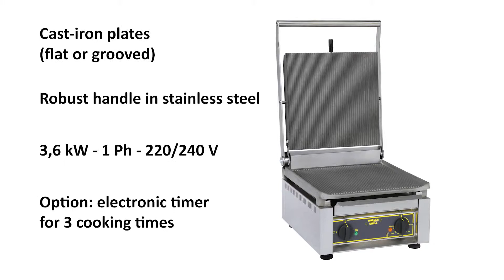Cast Iron Contact Grill - Panini XL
The largest single contact grill available from Roller Grill, can turn out 120 paninis per hour ( 5 at a time) or over 400 burgers per hour!

The robust cast iron plates of the grill are  ideal for cooking Panini's, steaks, burgers, chicken, gammon etc.